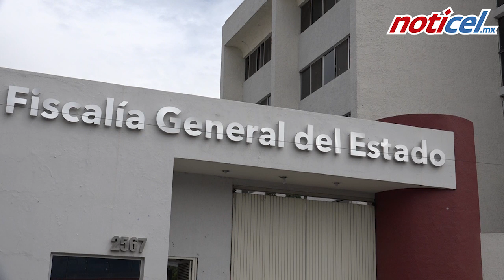A prisión preventiva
Por robo a negocio, sujeto permanecerá un año en prisión preventiva